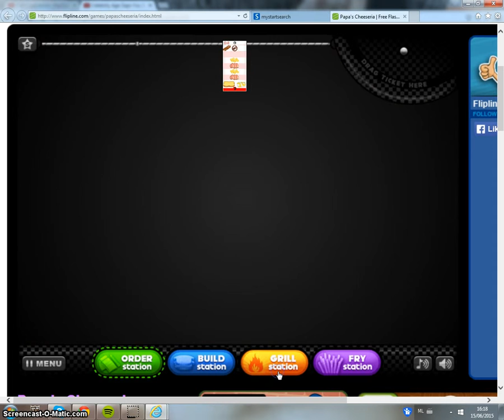Papa's cheeseria day 18 + Mandi + Calypso Sause